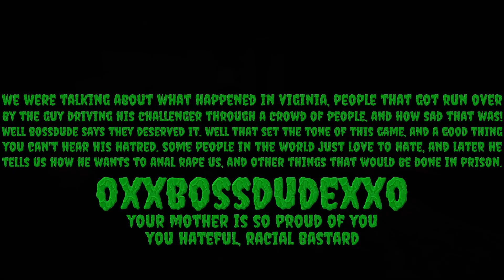F13: Jason Has Issues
This Jason (OxxBossDudexxO) was filled with so much homo/prison hate, that he was letting us know what his fantasies were. Later we just had to tell him how much stupid shit he was saying. Too bad you can't hear JMac.